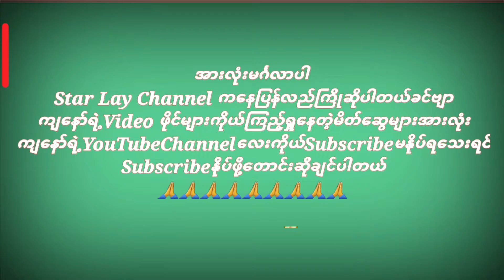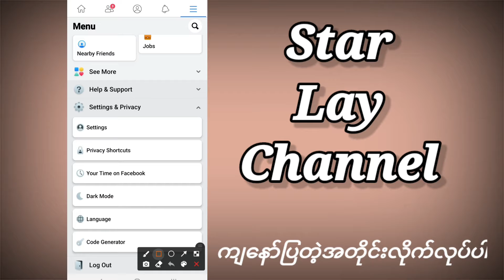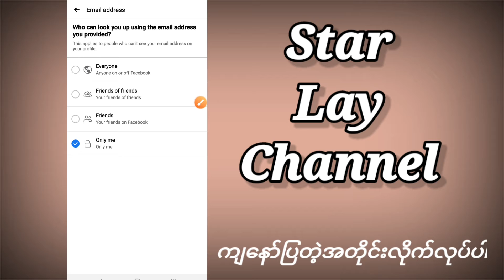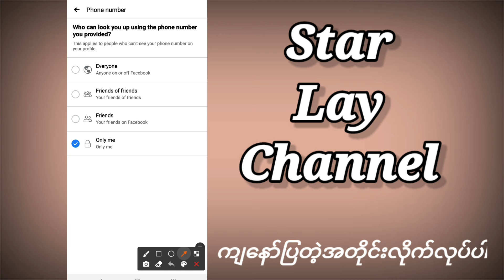Facebook ထဲမွာအသံုးျပဳထားတဲ့ Gmailဖုန္းနံပါတ္ကိုယ္ဘယ္သူမွမေတြ႔ေအာင္လုပ္ထားနည္း